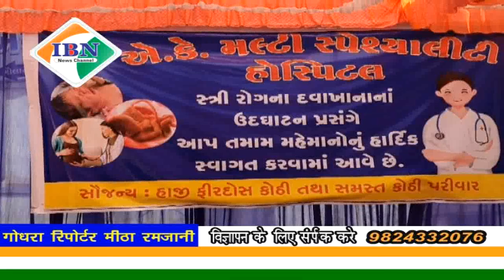ibn news Vadodara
गोधरा नगर में मौलाना कारी रशीद अहमद अजमेरी के हाथों में मल्टी स्पेशलिटी हॉस्पिटल का उद्घाटन